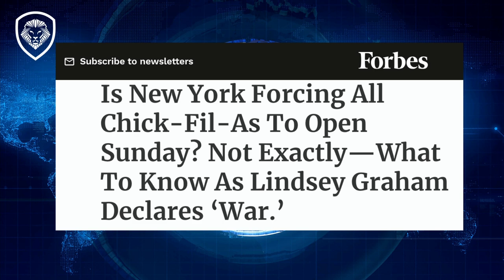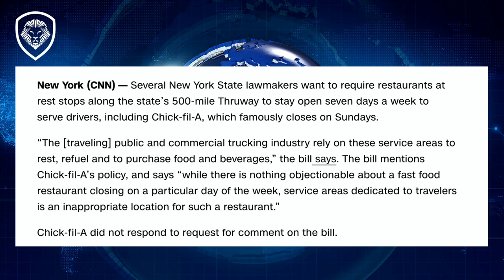NY Demands Chick-Fil-A Open on Sundays (Valuetainment w/ K-von)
Chick-Fil-A must stay open! Finally a law from New York that actually makes sense.

I decided to throw movies on my Dailymotion channel instead od putting them on YouTube since YouTube shadow banned me instead of monetizing me!!!
Please vote on the topics on my Community Page, I use it to make changes on how you all want the channel, I really want to know if you want my music playlists shown and stuff like that!!!